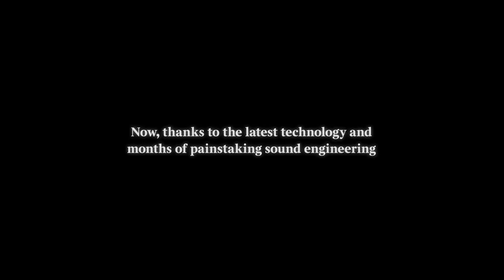Digital Evidence of GREAT Deepfakes! Salvador Dali & JFK!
Salvador Dali Deepfake: Digital Evidence of GREAT Deepfakes
On this video, Ernesto Verdugo and Frank Mulcahy show 2 great examples of how Deepfake can be used positively.

 Here's evidence of the speech JFK would have given at the trade mart if he would not have been killed. Using a JFK deepfake you will be able to listen to part of his speech.

Another example of digital portraits brought to life is Salvador Dali who by the magic of digital forensics and speech synthesis in the Salvador Dali Museum in St. Petesburg, Florida information technology experts created an realistic video of Salvador Dali who died in the 80's.

Enjoy other examples of digital cloning and lip sync and how deep learning can be used for good or also for cyber criminals.

This video is part of a DEEP FAKE series. You can watch the full series HERE:

If you would like to bring Frank to your organization for a 100% complimentary training, please connect with Frank at: